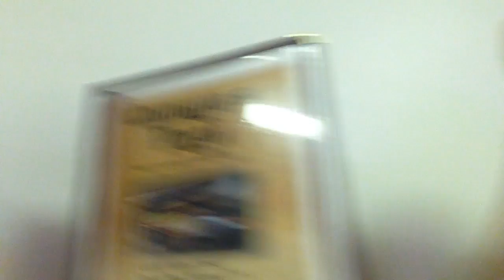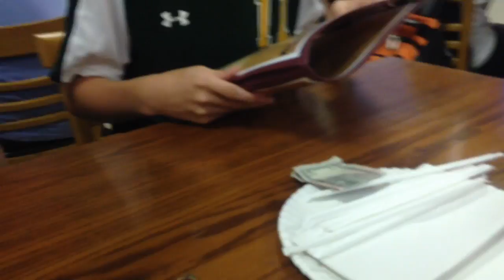Vlog Weekend Episode 1: Pizza and Arriving to Morehead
Vlog on the way to Morehead